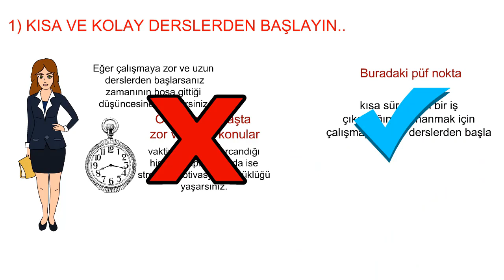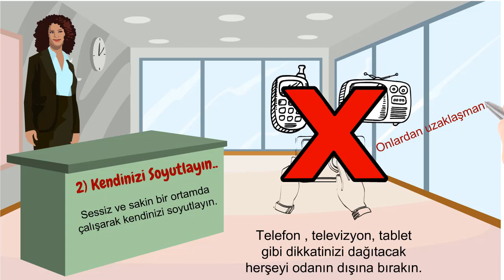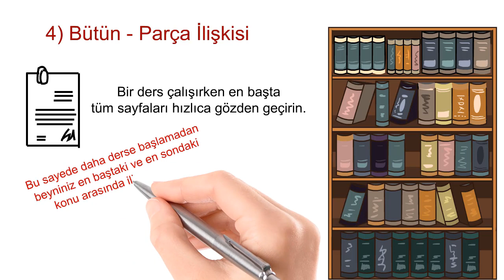Derslerde Başarılı Olma | 7 Çalışma Tekniği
DERSLERDE BAŞARILI OMANIN SIRLARI
başarılı olmada 7 teknik
derslerde başarılı olmak için bu 7 tekniği uygulaman gerekli.
ders çalışırken masa düzenli bir şekilde olmalı
   Bu sayacağım 7 maddeyi dikkatle dinlemenizi öneririm.
1. Daha kısa ve kolay olan derslerden başlayın:
Eğer çalışmaya zor ve uzun derslerinizle başlarsanız, daha hiçbir şeyi doğru dürüst bitiremediğinizi ve öğrenmekten zorlandığınızı düşünebilirsiniz. Dolayısıyla da vaktinizi boşa harcadığınız hissine kapılabilirsiniz. Buda sizi strese sokar ve motivasyonunuzu düşürür.
Buradaki püf nokta, kısa bir sürede iyi bir iş çıkardığınıza ikna olmak için, çalışmaya kolay bir dersle başlamaktır.
2. Kendinizi soyutlayın:
Sessiz ve sakin bir ortamda çalışarak kendinizi soyutlayın. Ayrıca telefonunuzu, tabletinizi, bilgisayarınızı ve dikkatinizi dağıtacak her şeyi odanın dışında bırakın. Sizde çok iyi biliyorsunuz ki bu cihazlar, çalışabilmenizin önünde ki en büyük engeller. Onlardan uzaklaşmanız verimli bir çalışma için neredeyse zorunlu.
3.  Arkadaşlarınızla birlikte çalışmayın:
Arkadaşınızla çalışmak daha çok ilginizi çekiyor olabilir, ancak bu durum çoğunlukla zaman kaybıyla sonuçlanır. Kimi zaman sizden daha iyi bilen arkadaşınızdan konuyu dinlemek öğrenmenizi hızlandırabilir. Ancak sizde kabul edersiniz ki bu denli etkili bir çalışma ortamı çok nadir yakalanıyor.
4. İlk önce tüm konuyu ve sayfaları gözden geçirin:
Eğer vaktiniz varsa başlamadan önce notları hızlıca gözden geçirmenizi öneririm. Bunu yaptığınızda beyniniz başlangıç ve son arasında ilişki kurarak konuya hakim olma ve kontrol düşüncesi oluşturacak. Buda stresinizi azaltacak ve sizi daha iyi bir moda sokacak.
Sadece sayfaları hızlıca okuyun ve onlardan kapabildiğiniz kadarını almaya çalışın.
5. Her saat başı muhakkak ara verin ve hareket edin:
Aralar vermeniz ve mümkünse hareket etmeniz zihinsel yorgunluğunuzu önler.
6. Düzenli bir odada çalışın:
Bu madde size enteresan gelebilir ama araştırmalar gösteriyor ki derli toplu bir odada çalışmak ders veriminizi artırıyor. Çalışacağınız odada çok fazla zaman harcayacağınız için, başlamadan önce odanızı toplamak için 5 dakikanızı ayırabilirsiniz.
Bir diğer taraftan temizleme işi kesinlikle çok uzamamalıdır. Aksi taktirde tüm evi temizlerken kendinizi bulabilirsiniz.
7. Çalışmaya sınava birkaç gün kala başlamayın:
Yapılan en yaygın hata da son güne bırakmak. Pek çok insan her şeyi sınavdan önceki birkaç güne yığmak gibi bir hataya düşüyor. Kendinizi kısa bir zaman aralığı içinde, her şeyi çalışmaya zorladığınız zaman bu alışkanlık inanılmaz derecede stresle sonuçlanır.
Bu saydığım maddeleri uygulayarak ders çalışma veriminizi artırabilirsiniz

*** Selamlar Ben Murat Hoca ;

 Mrd Hoca(murat hoca) Matematik kanalımda lgs matematik,yks matematik,tyt matematik,kpss matematik,dgs matematik,ales matematik ve öabt sınavlarında öğrencilerimizin başarılı olmasını sağlamak.Ayrıca sınavlara hazırlık konusunda motivasyon,ders çalışma gibi alanlarda sizlere ücretsiz danışmanlık vermekdir. Sizde emeğimize destek olmak için:

Video  Kavramları
mrd hoca matematik
mrdhoca matematik
mrdhoca
mrd hoca
murat hoca matematik
murat hoca
SIFIRDAN MATEMATİK
MATEMATİK SIFIRDAN
MRD HOCA
MURAT HOCA MATEMATİK

Murat Hoca Matematik – Murat DAYAN – MURAT HOCA – SIFIRDAN MATEMATİK – mrdhoca - mrd hoca matematik- mrdhoca matematik